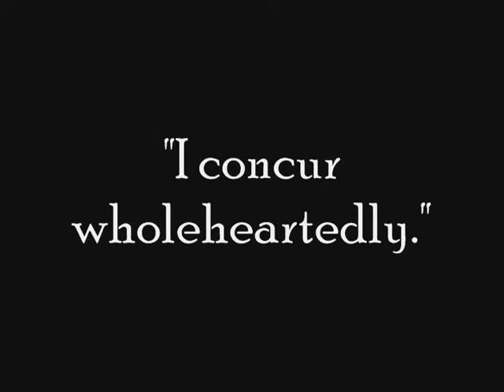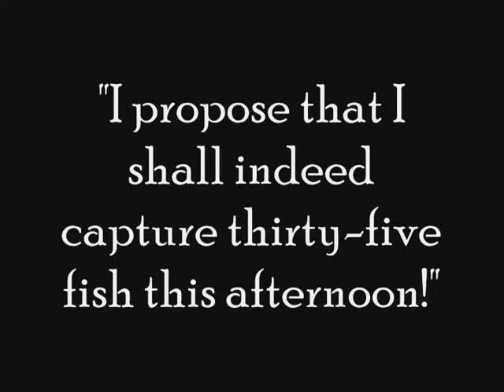The Fishing Movie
Possibly the cheapest and worst movie ever conceived, I swear it's all uphill from here.